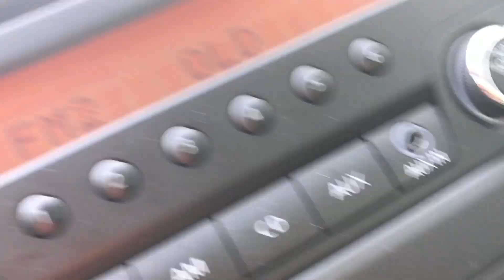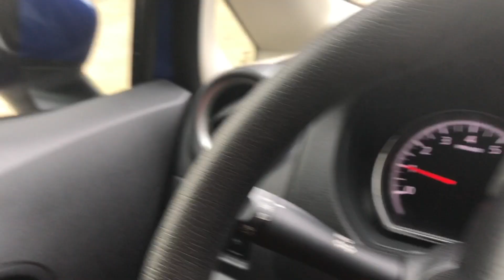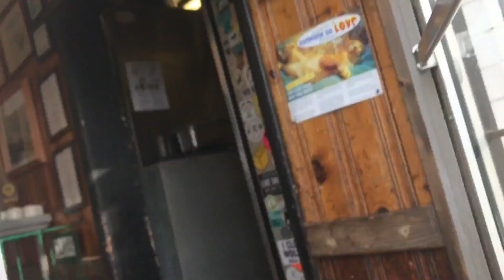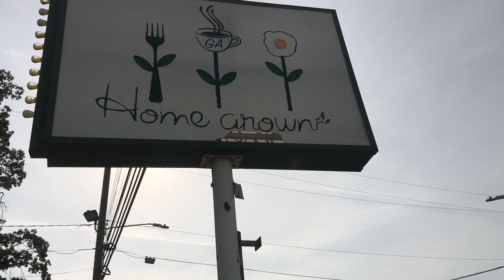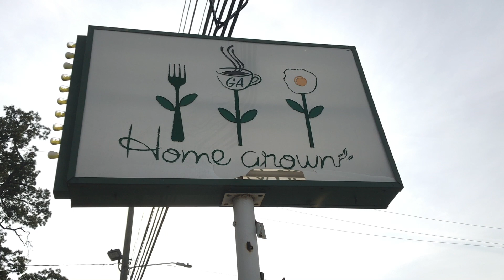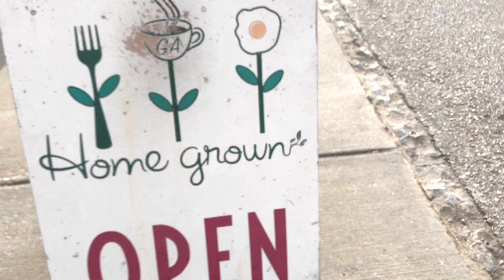BRUNCHING ATLANTA | Homegrown Atl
as well as on iTunes!

You can also find the rest of the Homegrown Atlanta menu

Music | Girl in the Mirror by Kara Elyse

What I Read On:
Amazon Kindle
iPad Pro

TECH USED IN VIDEO AND PICTURES!

Camera for Videos: Nikon D3300
Camera for Pictures: Olympus OMD Mark 10
iPhone 7+
Mic: RODE Video Go
Laptop: MacBook Air
Software: iMovie